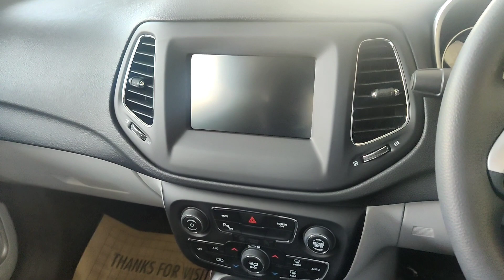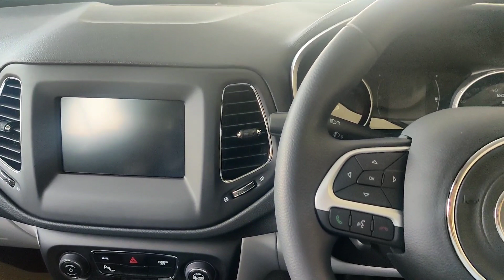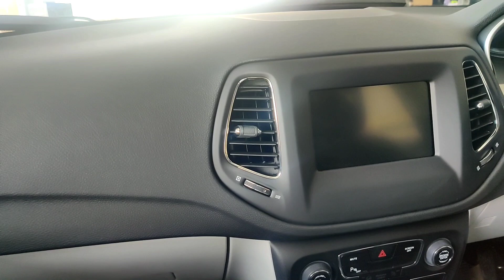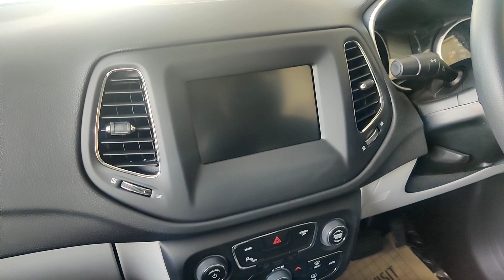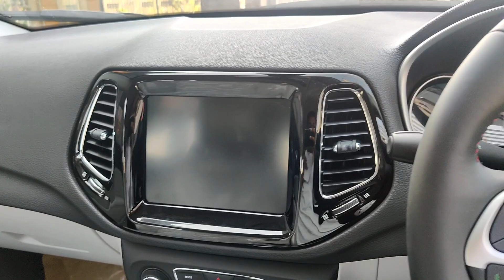BS6 Jeep Compass Diesel Automatic 4*4 (Longitude/Limited Plus) : What's New ?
In this video we have shown you Limited Plus 4*4 & Longitude 4*4 SUV with BSVI Engin and 9 speed Auto Transmission. It is launched with many more new features and superb offroading capabilities (4*4). It has the power, the capabilities, the looks which make it a perfect SUV.